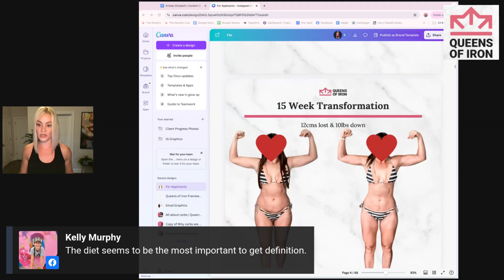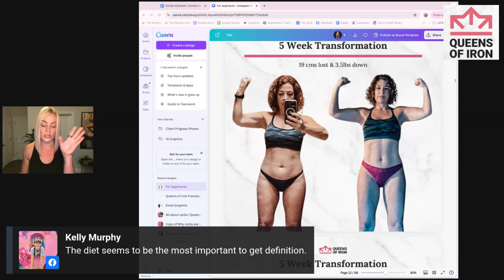How long do I stay in a macro cut?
"𝐇𝐨𝐰 𝐥𝐨𝐧𝐠 𝐝𝐨 𝐈 𝐬𝐭𝐚𝐲 𝐢𝐧 𝐚 𝐦𝐚𝐜𝐫𝐨 𝐜𝐮𝐭?" Asked one of our members in our Facebook group: Macro Tracking & Weightlifting for Women. She mentioned losing 26 pounds over a year with macros, but then feeling like her body crashed and gaining some weight back. Totally relatable, and I’ve got some insights for you!
Firstly, every body and mind is unique, so the guidelines I provide might need some tweaking based on your specific situation. At Queens of Iron, we generally recommend clients aim to lose about a pound per week. After six months of cutting, even if there's more weight to lose, we usually reverse the process to maintenance. Why? Because your body and mind both need a break! Six months is quite a run, and it's crucial to allow yourself time to recover, reset, and build good habits in maintenance.
When you're in maintenance, your body does something magical called recomposition. This means you're still losing fat but also gaining muscle, and if you’re consistent, your measurements will reflect that every few weeks. It's a slower process, but super rewarding because you're burning more calories at rest thanks to that extra muscle mass you've built up.
Now, why do some women take longer to lose weight? Often, it boils down to compliance. Building new habits isn't easy and it’s okay to take time to understand where you might be slipping up. Whether it's weekend splurges or unplanned meals, identifying and addressing these challenges is key. So, don't beat yourself up if it takes longer than you originally planned.
Another pitfall is staying in a cut for too long without properly transitioning to maintenance. This constant cycle of cutting without breaks often leads to burnout and can make it harder for you to lose that stubborn fat. That's why we emphasize the importance of a well-structured reverse diet — scaling your calories back up slowly to avoid gaining back the weight you've lost while teaching your body to function efficiently on more energy.
So, to sum it up, most women should aim for about six months in a cut, followed by a period in maintenance to reset their metabolism and mental framework. Then, if needed, you can go back into a cut. And if you feel your body crashing, it might be a sign that it's time to head into maintenance, focus on quality whole foods, and manage stress and sleep better.
Alright, ladies, that's all for today! Remember, this journey is about more than just losing weight; it's about building a sustainable, healthy lifestyle. If you have any questions, drop them in the comments, and I'll be here to help. Have an amazing day, and remember, you’ve got this!